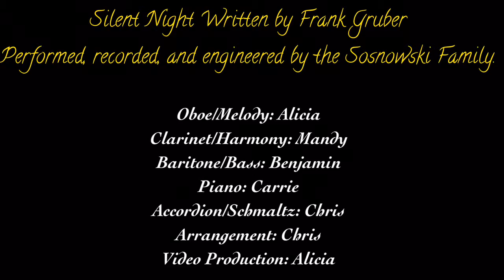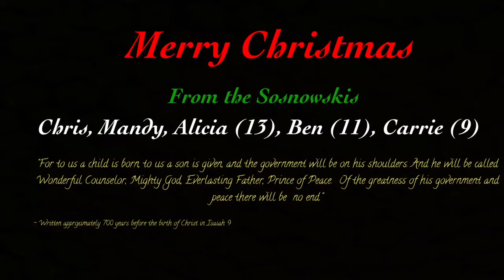Merry Christmas 2016 from the Sosnowski family